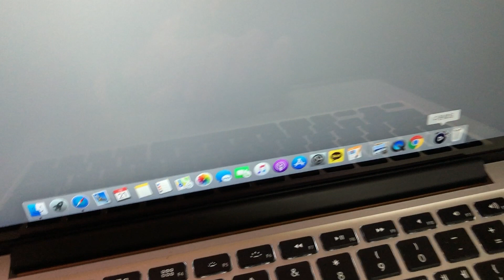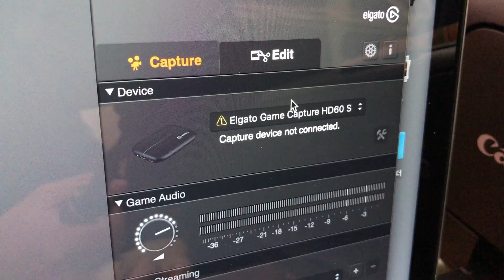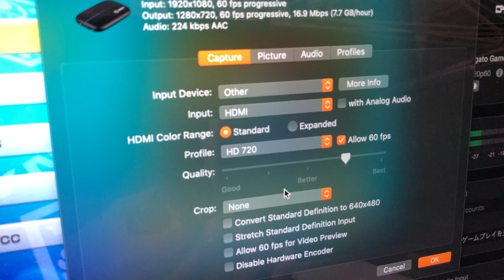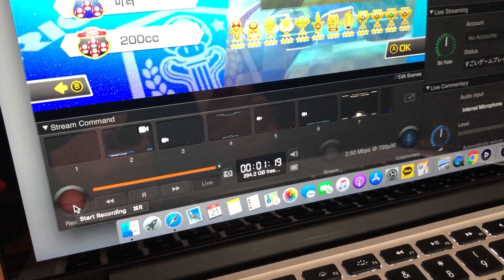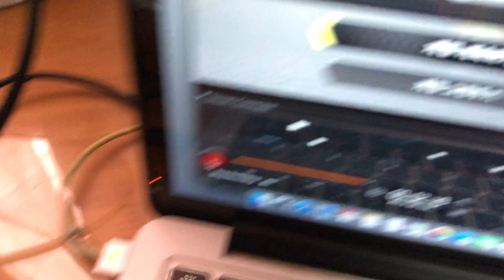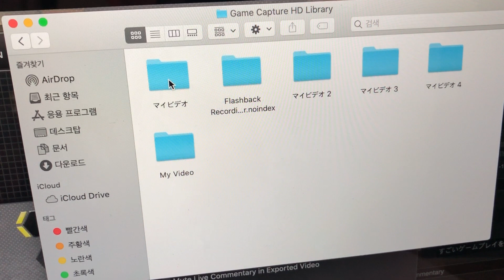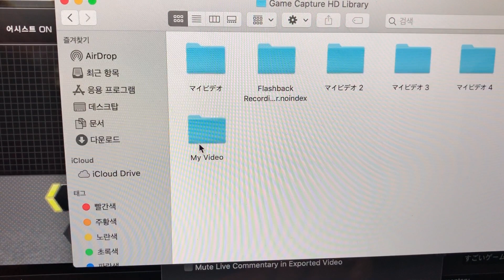닌텐도 스위치 영상을 스트리밍, 녹화하는 방법 실전편 feat. 모동숲, 맥북, 캡쳐보드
드디어 실제로 해보는 시간입니다.
본래 목적은 모여봐요 동물의 숲 게임 영상 녹화로 준비했는데
아직 수령 받지 못했습니다. 허허. 그래서 마리오카트8로 테스트했습니다.

윈도우 컴퓨터는 상관 없지만 맥, 맥북을 쓰는 분은 반드시
엘가토 HD60 S, HD60 S+
에버미디어 GC553 같은 호환이 되는 제품을 구매합시다.

준비한 노트북은 맥북프로 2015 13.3인치 모델입니다. 아주 구식이죠?
썬더볼트3 포트만 있는 최신 맥북은 HD60 S+가 나은 선택이라고 생각합니다.